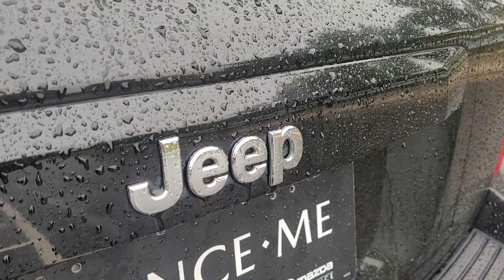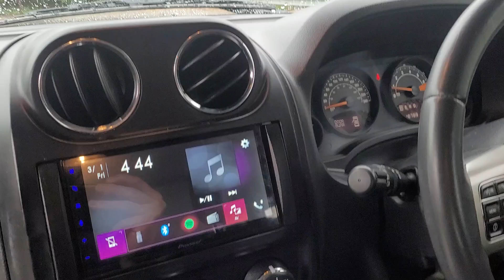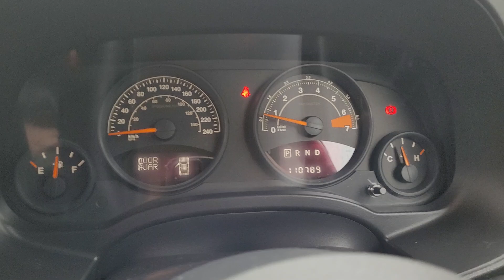2014 Jeep Patriot W012188